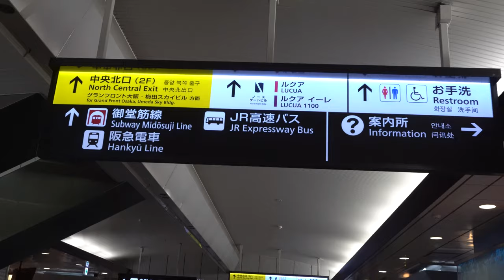Spesial: Ramainya Kota Osaka Jepang (Kota terbesar Kedua di Jepang) - Osaka City Japan 4K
Osaka (大阪) adalah sebuah kota di wilayah Kansai, Jepang. Osaka adalah kota terbesar kedua di Jepang setelah Tokyo dan kota berpenduduk terbesar nomor tiga di Jepang setelah Tokyo dan Yokohama.

Osaka (大阪市 Ōsaka-shi) is a designated city in the Kansai region of Japan. It is the capital city of Osaka Prefecture and the largest component of the Keihanshin Metropolitan Area, the second largest metropolitan area in Japan and among the largest in the world with over 19 million inhabitants. Osaka will host Expo 2025.  The current mayor of Osaka is Hirohumi Yoshimura.

Panduan Wisata Murah di Jepang
Tempat Wisata Menarik di Jepang
Serba Serbi Jepang
Trip ke Jepang
Tour ke Jepang